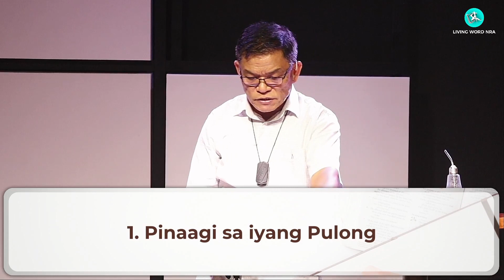Ang Dios (Unang Bahin) | Ptr Matt Mahusay Sr.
Sermon Title: ANG DIOS (UNANG BAHIN)
Scripture Text: NAGKALAIN-LAING TEKSTO
Sermon Series: BALIK SA SUKARANAN
By: PTR MATT MAHUSAY SR.

Tulo ka "Ang Diyos mao" nga mga pahayag:
13:12 - I. ANG DIOS GIPADAYAG
31:58 - II. ANG DIOS RELASYONAL
III. ANG DIOS TRINIDAD (IKADUHANG BAHIN)

Sa sunod nga bahin, mahibaloan nato ang ikatulo nga kinaiyahan sa Dios sa sunod nga Dominggo. Atangi kini!

I-download ang pinakabag-o nga sermon pinaagi sa pagbisita sa o pinaagi sa pag-klik sa link sa ubos

Aron matan-aw ang among kaniadtong mga live nga service, adto sa

Hinaut nga ang gugma sa Diyos makaabut sa daghang mga tawo samtang gipaambit namo ang Iyang pulong sa online. Panalanginan ug panalipdan sa Diyos ang tanan!😃